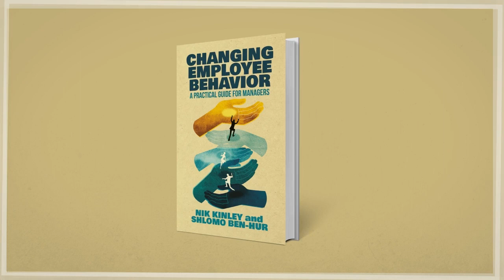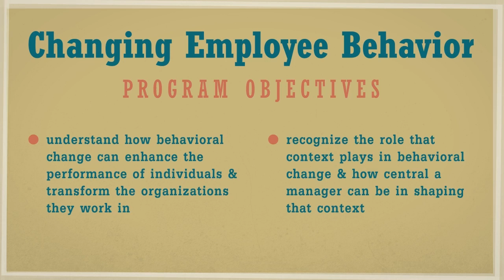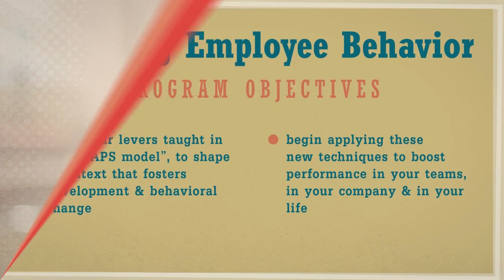IMD's Changing Employee Behavior: Program highlights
Get the latest insights and tools to influence change with this personalized online program from IMD Business School.